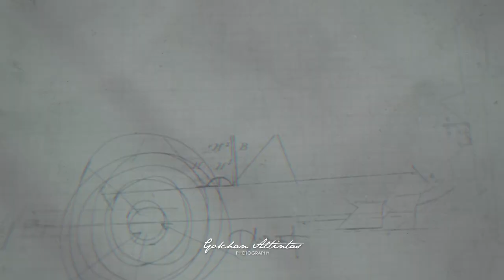Oumar Diaw, Malaïka Belliard, Marseille